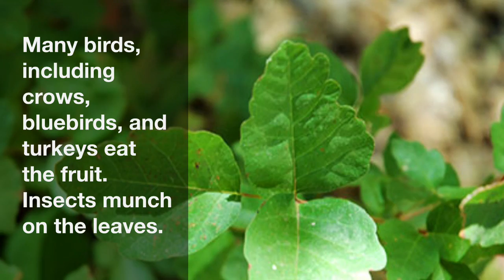What animals eat poison ivy?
Poison ivy isn't much fun for us humans but there are other animals that actually use it as a food source.